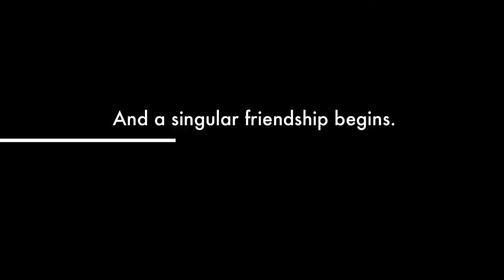Trailer for ECHO YEAR by Casper Silk (aka Germaine Shames)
"Emotive. Sad. Beautiful. Funny. ECHO YEAR is terrific."  Sam Millar, NY Journal of Books

Who hasn't dreamed of a life in the perfect French chateau?

When electronics magnate David Crown finds himself at the scene of a hate crime, his idyll in the Midi countryside abruptly ends.

Against a backdrop of Gallic bonhomie and summer's languid ripening, David, his bookish girlfriend Rowena, and his demented mother Miriam struggle to make a home of a gilded Mansard as it swiftly devolves into a web of mishap and murder.

With deftness and compassion, Casper Silk entwines the destinies of a village thrust into the new millennium, a teenager convicted of a firebombing, and a man struggling, at midlife, to cross a border and seize his dreams.

ECHO YEAR is available at Pale Fire Press and through other online and brick-and-mortar booksellers.

"In this well-crafted literary novel, the author captures the myriad nuances of a mid-life crisis and brings to life an idyllic village in the French Midi only to haunt it with dark forces. The perfect chateau proves no refuge for protagonist David Crown. Amid a hail of firebombs and truffles, his world comes tumbling down."  David Liss